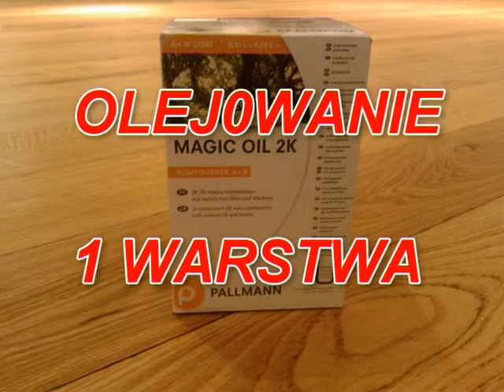Cyklinowanie Stradivarius Fokus Park Bydgoszcz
Cyklinowanie podłogi  Stradivarius Fokus Park Bydgoszcz
Cyklinowanie olejowanie polerowanie
Olej Pallmann Magic Oil 2k